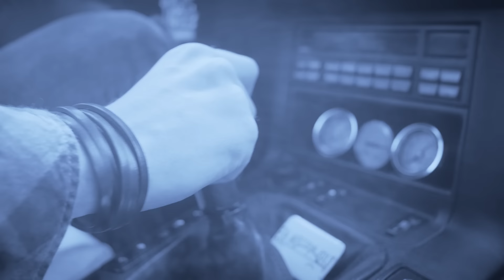Cliff Kido & Johnny King - Daniella (Official Video)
Muzica: Peter Zaad
Text: Cliff Kido, Johnny King
Editor: Roton Music Publishing

Versuri:

Daniella, baby tu esti number one
Nu te-nsela de mine, de vorbe, de al meu plan
Daniella, Daniela

Daca azi e vreme rea iti dau tie haina mea
Pe langa noi trece alta da` io nu ma uit la ea
...Mie-mi pasa doar de noi
Eu nu sunt ca restu` d-asta ai in mana flori
Miercuri seara te invit la cina
Te tratez ca pe-o regina, deschid usa la masina
Asta e filmul nostru romantic
Tu esti ROSE eu sunt JACK ca-n Titanic
...Langa tine gasesc linistea
Am invatat sa te ascult sa fiu jumatatea ta
Am invatat sa te respect sa te-alint cu vorbe dulci
Te pup, te iubesc, suna-ma cand ajungi!

Daniella, Daniela

...Ma uit la tine la noi
Si-mi doresc de la viata un bilet pentru amandoi
...E tocmai joi, ca-n piesa lui Chirila
Merg dupa starea de spirit nu starea civila.
Sweet girl you are the only one
Baby fayah, you are number one
Poate prea golan la prima vedere
Vin de pe maidan, da-s dintre cei cu maniere
Tu stii cand sa taci, cand sa vorbesti
Tu stii sa traiesti ma saruti ma iubesti
Cand te trezesti dimineata-i ca-n filme
Ca in povesti da` cu tine si mine

.Oooooo Daniella
.Oooooo Daniella
Baby girl, Baby girl al nostru plan
A mai trecut un an sunt acelasi Gentleman
Farmecul tau m-a vrajit
Mi-a daruit si-acum sunt implinit

Daniella, Daniela